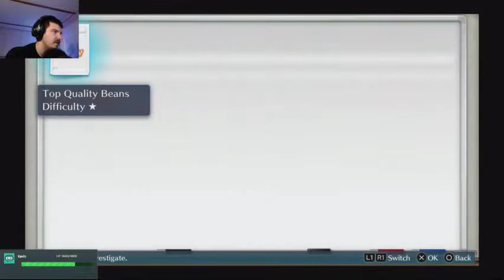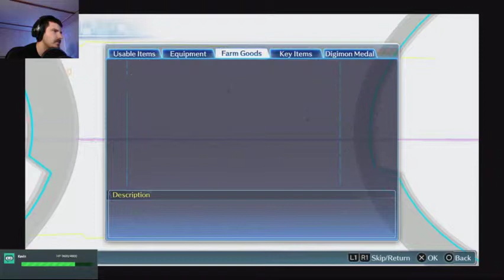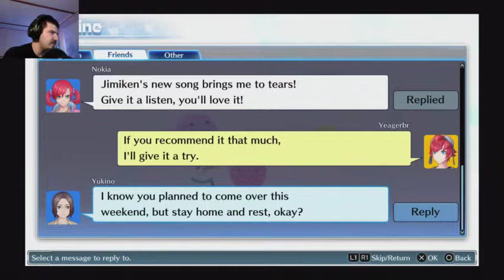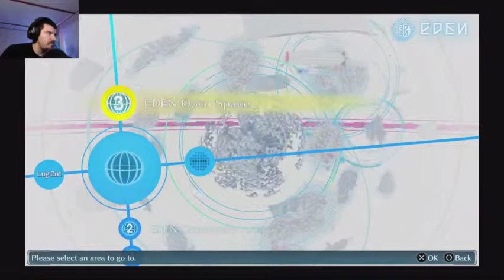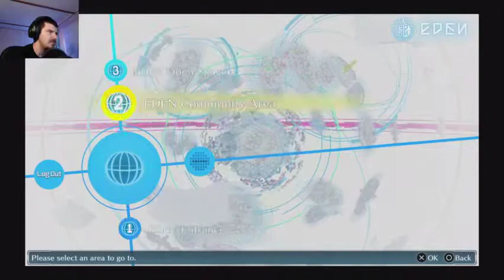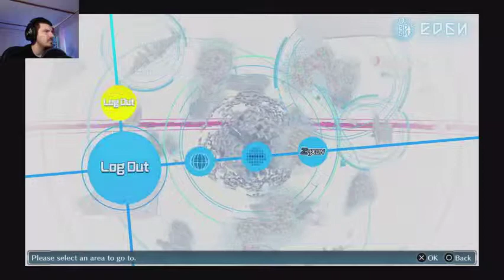BREAKING INTO HOSPITALS | Digimon World Cyber Sleuth # 2